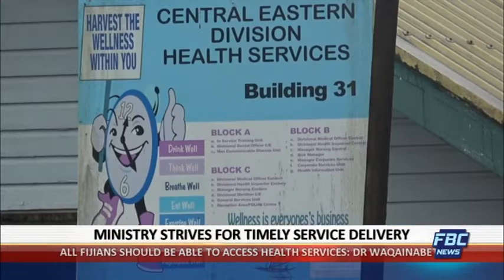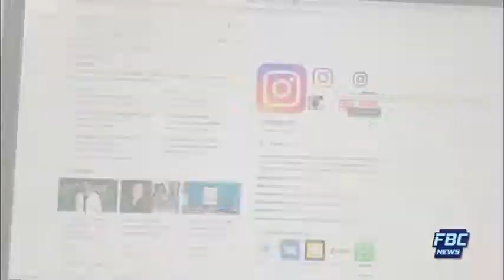News Now 16 March 2020